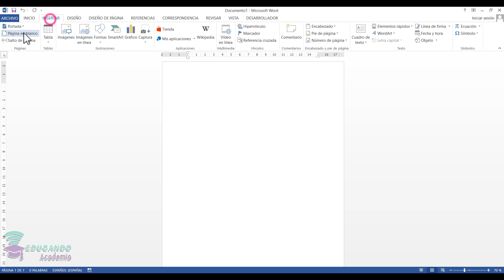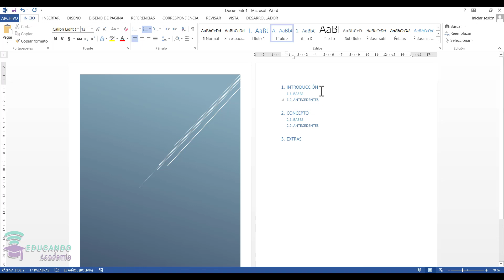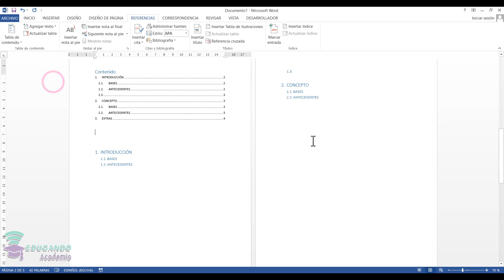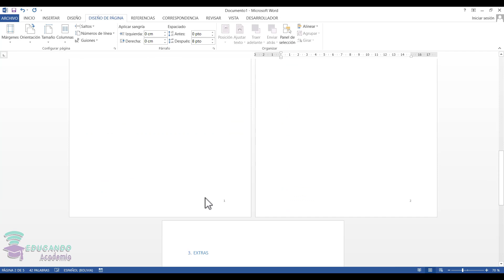3. MANEJO WORD DOCENTES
MANEJO WORD